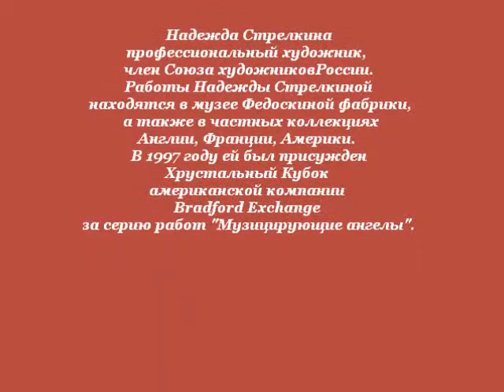Лаковая миниатюра Сказочный мир Надежды Стрелкиной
Федоскинская школа лаковой миниатюры.
Фотографии с сайта Надежды Стрелкиной.
Музыка Игоря Крутого.